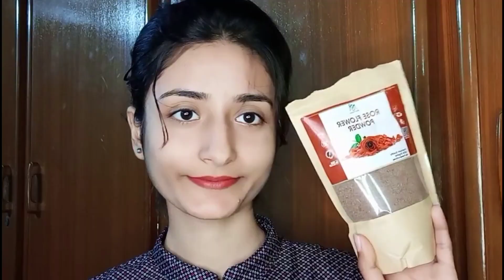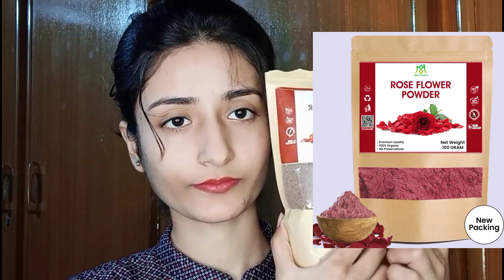*7 Days Glass Skin Challenge* Amazing Results 😍 flawless Glowing skin..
*7 Days Glass Skin Challenge* Amazing Results 😍 flawless Glowing skin..

Helo Everyone🌺

In This Video I'm Gonna Share with You My fvt glowing skin face pack you must try it .

For Searches

Are you ready to embark on a transformative journey to achieve the clear, radiant, and glowing skin you've always dreamed of? Welcome to Glow with Mahjabeen, where we introduce you to the highly anticipated "Glass Skin Challenge."

In this video, we reveal the secrets to attain that coveted glass-like complexion in just one week. Our expert skincare team has designed a simple yet highly effective 7-day routine that will leave your skin looking and feeling flawless.

What You'll Discover in this Video:

✔️ An overview of the "Glass Skin Challenge" and why it's the ultimate solution for beautiful skin.
✔️ Step-by-step instructions on the daily skincare routine.
✔️ Insider tips and product recommendations to maximize your results.
✔️ Real before-and-after success stories from participants.
✔️ Expert advice on maintaining your newfound radiant skin for the long term.
This is your chance to take control of your skincare journey and experience the radiant confidence you deserve.

Join the "Glass Skin Challenge" community today and get ready to embrace the clear, glowing skin you've always desired.

Stay beautiful, stay confident. 🌟